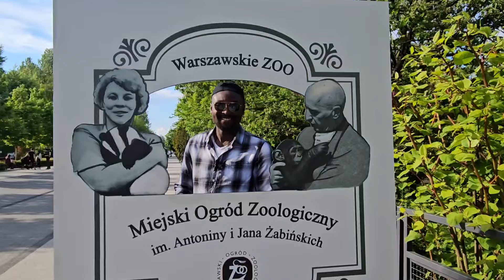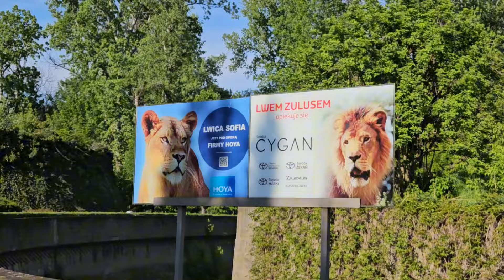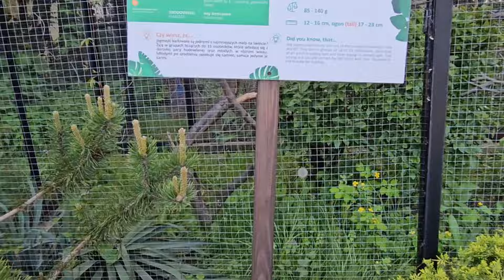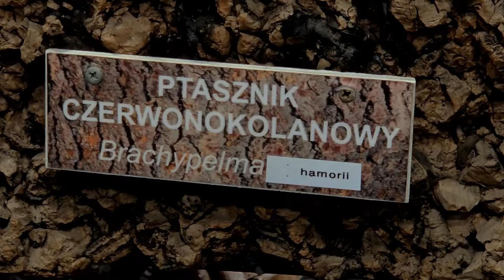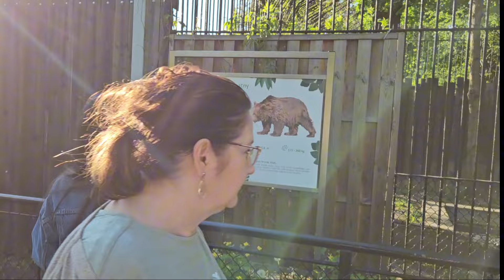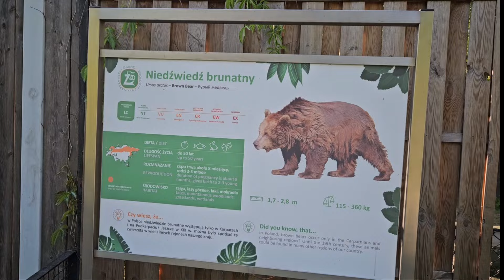Tego się nie spodziewał😱 Spotkanie z rodziną. Meeting family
Długo wyczekiwane spotkanie z moimi bliskimi. You must watch this!

link do butów:

Pamiętaj o Subskrypcji, żeby być na bieżąco!